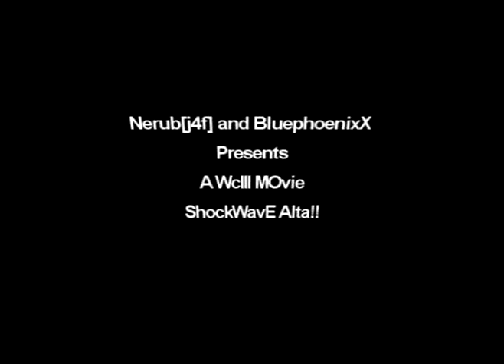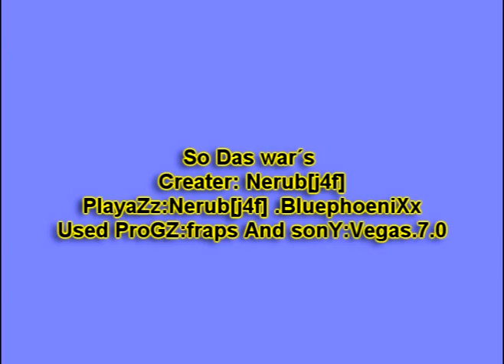fast tower rush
wc3